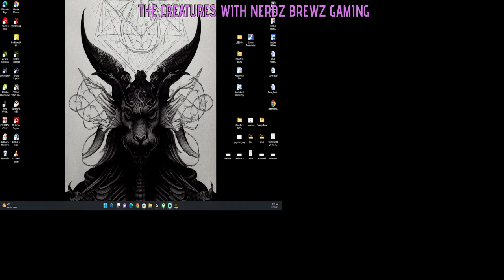The Outer Worlds - Part One meeting Phineas Vernon Welles